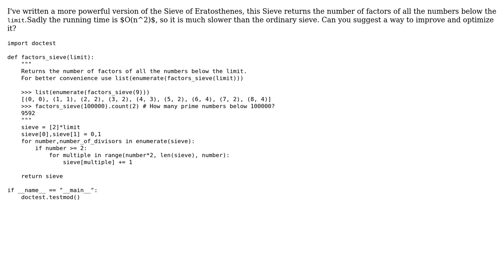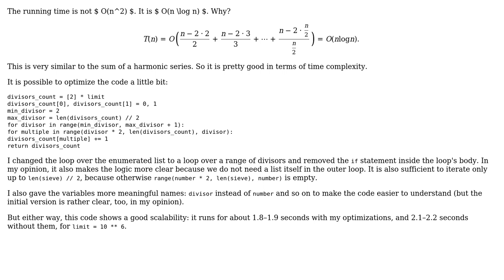Code Review: Factors sieve optimization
With thanks & praise to God, and with thanks to the many people who have made this project possible! | Content (except music & images) licensed under CC BY-SA | Music | Images & others | With thanks to user Quill user kraskevich user Gareth Rees user Caridorc and the Stack Exchange Network Trademarks are property of their respective owners. You are responsible for your own actions.